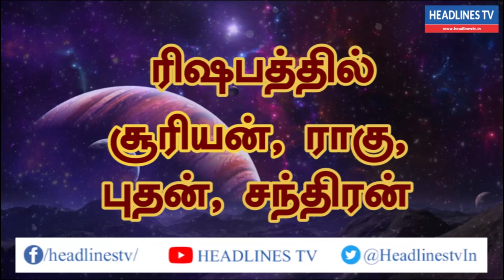Indraya rasi palan - 10.06.2021 Thursday | இன்றைய ராசிபலன் - today - daily | Headlines TV